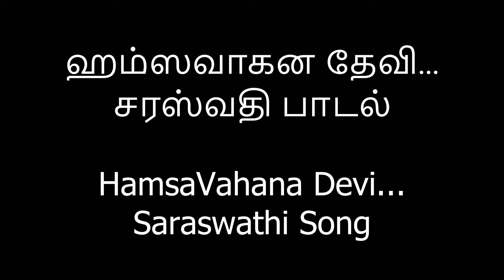ஹம்ஸவாகன தேவி...ஸ்ரவதி பாடல் HamsaVahana Devi...Saraswathi Song